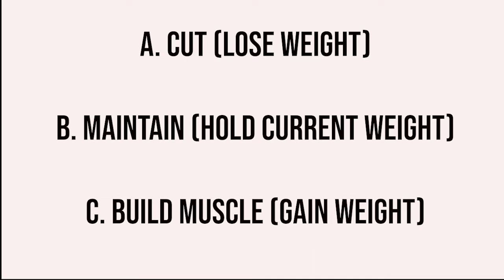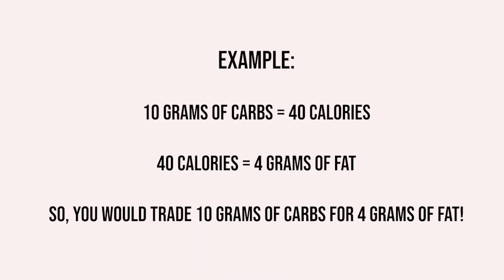HOW TO CALCULATE YOUR MACROS // StairMaster Series Day #13 // A Lesson in Macro Counting!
00;00;00;00 Intro

00;08;42;15 Macro Talk

Day 13! Join me - Move With Missy!

TODAY is all about MOVING and HOW TO calculate your macros - for Flexible Dieting

I'm on my StairMaster, but you DON'T have to be!  Any movement counts! Any equipment, or non-equipment works - so take me with you when you get ready to MOVE!

We can move, laugh and sweat together!

Don't forget to find the exercise bands you want to use - Coming Up on Day 14!

There's 14 videos in the StairMaster series and this is only Day 13. Find Day 1 and join me there, OR get started right here, TODAY! Today can be your Day 1!